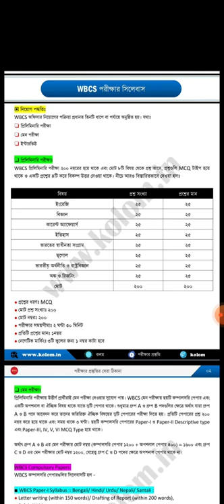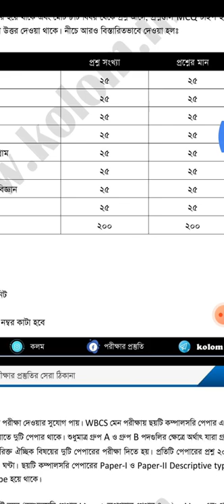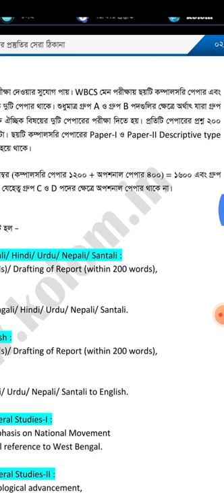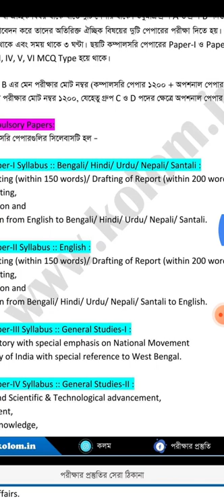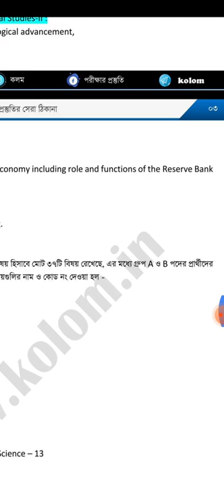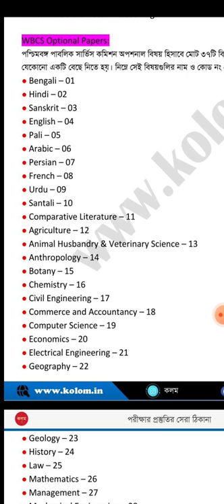WBCS SYLLABUS ANALYSIS IN BANGLA , FOR WBCS ASPIRANTS. 🇮🇳